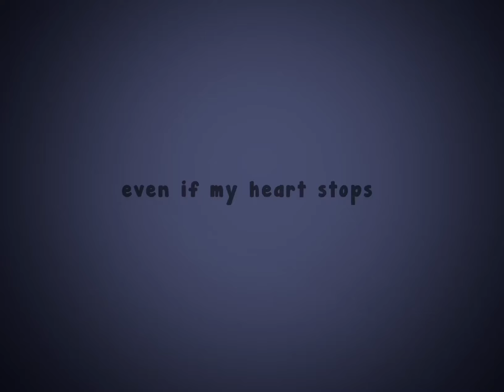tamaanzu ghosties ib eli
Everyone haas their other half where is mINE whether platonic or romantic

km so sad

i want the friendships